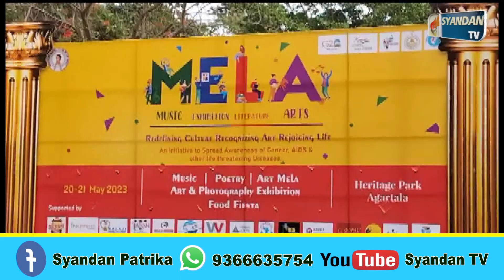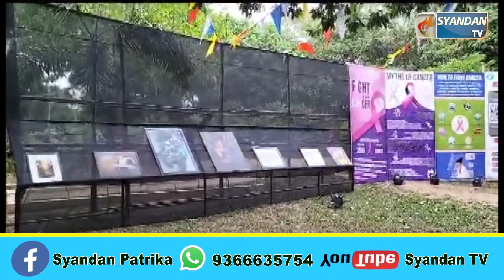শনিবার বিকেল থেকে রাজধানী আগরতলায় হেরিটেজ পার্কে শুরু হলো দুদিন ব্যাপী সংস্কৃতির মেলা।